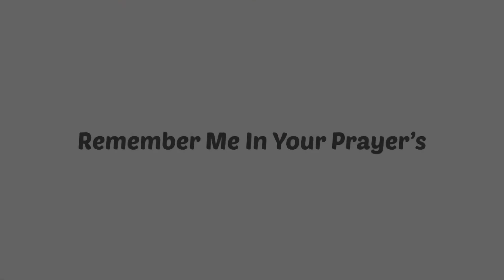Asa Te Jane Billo Te Ghar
Assalam o alaicum guy’s umeed hai sub kheriyat sy hongy

Guy’s ye jo hum videos banaty hen ap sub k lye ye entertaining purpose k lye banaty hen bus ap sub ka support chahye humen different different contents , vlogs k lye humary channel ko subscribe karen bell icon press karen aur select All py lazmi click karen taky humari new videos ki notifications sub sy pehly ap tak pohnch jaye aur apny circle me bi lazmi share karen..☺️

Shukria..